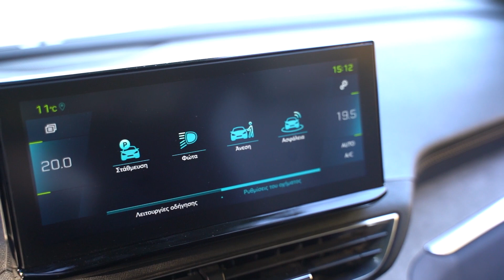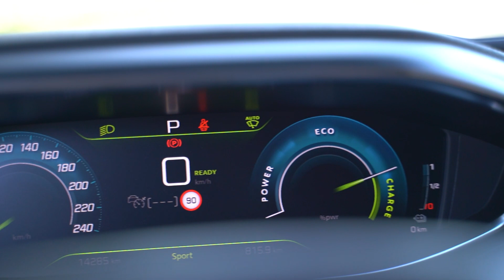Δοκιμή: Peugeot 3008 Plug-in Hybrid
Το 3008 είναι ένα αυτοκίνητο σταθμός για την γαλλική εταιρία. Πέραν από το γεγονός ότι είναι αυτό που άλλαξε την εικόνα αλλά και το προφίλ της φίρμας , ήταν και το πρώτο αυτοκίνητο των Γάλλων που χρησιμοποίησε την υβριδική τεχνολογία από την πρώτη του κιόλας γενιά.
Την ανανεωμένη έκδοση της δεύτερης γενιάς την έχουμε ξαναδεί, όχι όμως και το προηγμένο υβριδικό σύνολο. Στην τετρακίνητη έκδοση το 3008 εφοδιάζεται με έναν turbo βενζινοκινητήρα 1600 κυβικών και 180 ίππων. Στο παιχνίδι μπαίνουν και δύο ηλεκτροκινητήρες ένας στον εμπρός και ένας στον πίσω άξονα ανεβάζοντας την συνολική απόδοση στους 300 ίππους και στα 42 κιλά ροπής. Οι επιδόσεις είναι εκρηκτικές για τους 2,1 τόνους του αμαξώματος με τα 0-100 να έρχονται σε 6,1 δευτερόλεπτα . Η κατανάλωση με τακτική φόρτιση κινείται κοντά στα 6λίτρα / 100 εκπέμποντας μόλις 32 γραμμάρια co2 / χιλιόμετρο  . Η φόρτιση σε οικιακή πρίζα διαρκεί 7 ώρες δίνοντας  ηλεκτρική αυτονομία κοντά στα 50 χιλιόμετρα.
Η κύλιση παραμένει ποιοτική αν και το έξτρα βάρος γίνεται αντιληπτό από τον τρόπο που αποσβένει η ανάρτηση τις εκάστοτε ανωμαλίες του δρόμου.
Οδηγώντας το τετρακίνητο 3008 οι εντυπώσεις είναι αρκετά θετικές. Στις περισσότερες περιπτώσεις ο ηλεκτροκινητήρας αναλαμβάνει το μεγαλύτερο φορτίο της κίνησης με το θερμικό μοτέρ να συμμετέχει όσο ανεβαίνουν τα χιλιόμετρα. Στο πρόγραμμα sport η απόκριση και ο τεχνητός ήχος του κινητήρα δίνουν τελείως διαφορετικό χαρακτήρα και ακόμα πιο εκρηκτικές επιδόσεις . Θυμίζει αυτοκίνητο επιδόσεων στις ευθείες κα τα καταφέρνει αρκετά καλά στις στροφές παρά το αυξημένο βάρος και την SUV σχεδίαση. Η τετρακίνηση προσθέτει σε πολύ μεγάλο βαθμό σε συνθήκες χαμηλής πρόσφυσης και σε ήπιες εκτός δρόμου διαδρομές, μιας και η έλλειψη ρεζέρβας δεν εμπνέει και τη μεγαλύτερη σιγουριά για κάτι παραπάνω. Στο ταξίδι το 8άρι αυτόματο κιβώτιο κατεβάζει αρκετά την κατανάλωση μιας και τα αποθέματα ηλεκτρικής ενέργειας μπορούν να διατηρηθούν μέσω επιλογής από το μενού οδήγησης ώστε να χρησιμοποιούνται στον αστικό κύκλο με καλύτερα αποτελέσματα στη μείωση της κατανάλωσης.
Στο εσωτερικό οι επεμβάσεις είναι αισθητικές με τις επενδύσεις των πορτών και των καθισμάτων να αποκτούν διαφορετικό υλικό. Κατά τ άλλα υλικά ποιότητα και άνεση παραμένουν στο υψηλό επίπεδο όλων των εκδόσεων. Ο χώρος των αποσκευών διαμορφώνεται στα 395 λίτρα.
Η Peugeot  με το τετρακίνητο υβριδικό 3008 δείχνει την τεχνολογική της δυναμική και την εκδοχή της για ένα οικογενειακό αυτοκίνητο που συνδυάζει υψηλές επιδόσεις χαμηλή κατανάλωση και φιλικό προς το περιβάλλον πρόσωπο. Βέβαια ένα τόσο ολοκληρωμένο πακέτο σίγουρα ανεβάζει και την τιμή με το Peugeot 3008 hybrid4 να ξεκινά από τα 50.500 ευρώ για την έκδοση εξοπλισμού allure plus.